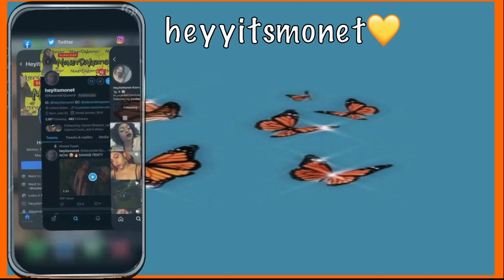i'll never do it again 😒honey blonde wig unice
Wig Details ⬇️⬇️⬇️⬇️

UNice 13x4 Straight Honey Blonde Ombre Color Highlight 150% Lace Front Human Hair Wig for Women Invisible Pre Plucked Bettyou Series.